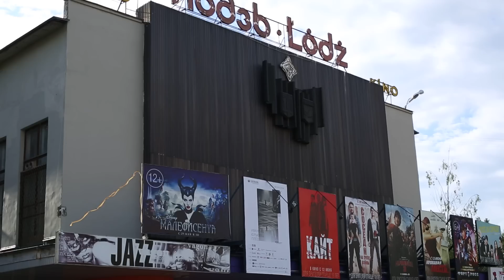TarkovskyFest2014 :: Эпизод 029 :: СПЕЦПОКАЗ. "Дети 404"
VIII Международный кинофестиваль им. Андрея Тарковского «Зеркало»

СПЕЦПОКАЗ в рамках программы «Зеркало Артдокфеста». "Дети 404", фильм Аскольда Курова и Павла Лопарева, 76мин. 2014 Public talk с Михаилом Ратгаузом (Colta.ru).